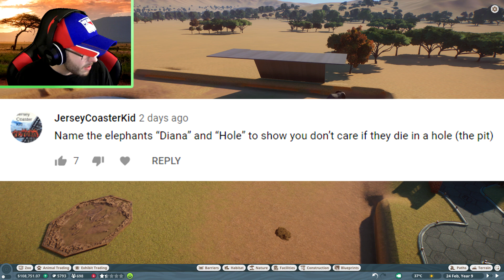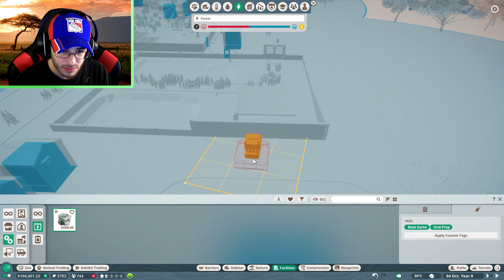Planet Zoo BUT Every LIKE Makes The Guests Less Stupid! - Planet Zoo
Adding tiny hoppy bois to MAKE MONEY!